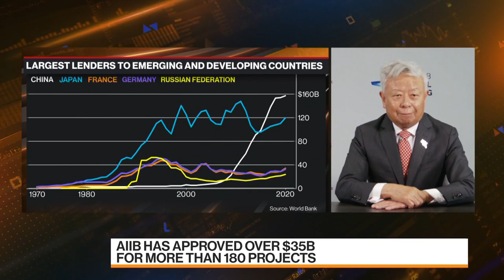Climate Change Financing Is Important to AIIB: Liqun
Asian Infrastructure Investment Bank President Jin Liqun discusses the priorities for the bank as countries reopen from the pandemic, the debt of some member nations and the projects the bank has in China. He speaks exclusively on Bloomberg Television.